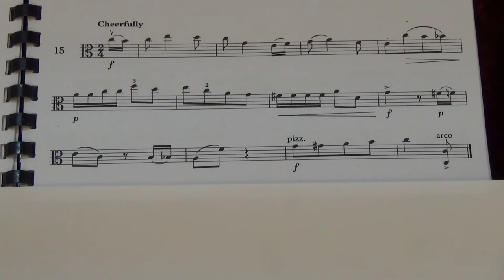Viola Grade 5 Sight Reading No 15 Cheerfully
Grade 5
No. 15 Cheerfully
Played by Mike Chow